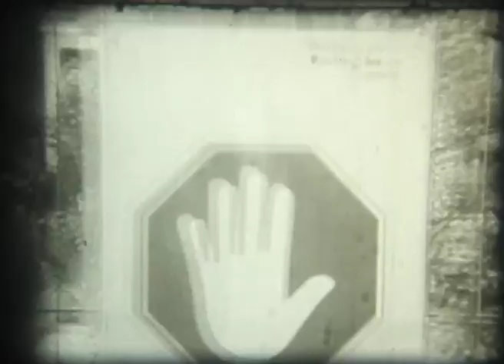Fomapan R100 super 8 - Ben's Super 8 workshop Rochester square 23-6-18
On the 23rd of June 2018, a group of filmmakers filmed and processed a cartridge of Fomapan R100 black and white film as part of Ben's super 8 workshop. The cartridge was used in several different super 8 cameras including Agfa Movexoom 2000 and 10 MOS E, Canon Autozoom 814, Beaulieu 4008 ZMII and a tiny Halina . It was reversal developed in Ilford LC29 and screened later that day.  Footage includes Milan Tarascas' 'Body Sound Clay' event